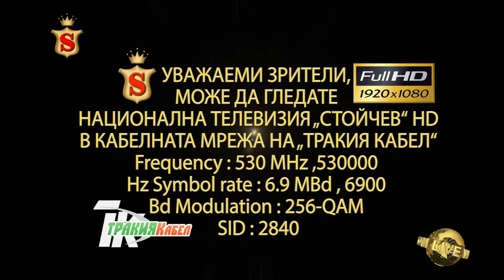НАЦИОНАЛНА ТЕЛЕВИЗИЯ „СТОЙЧЕВ“ HD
УВАЖАЕМИ ЗРИТЕЛИ, МОЖЕ ДА ГЛЕДАТЕ
В КАБЕЛНАТА МРЕЖА НА „ТРАКИЯ КАБЕЛ“
Frequency : 530 MHz ,530000
Hz Symbol rate : 6.9 MBd , 6900
Bd Modulation : 256-QAM
SID : 2840